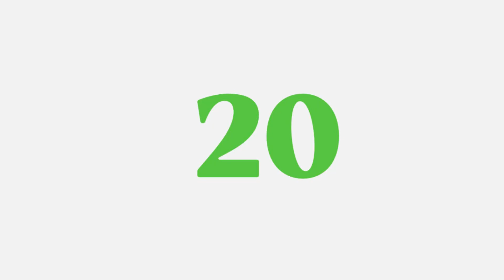Counting to 100 by 10’s and back! Twice!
Have fun counting to 100 by 10’s! It’s a fun way to learn!